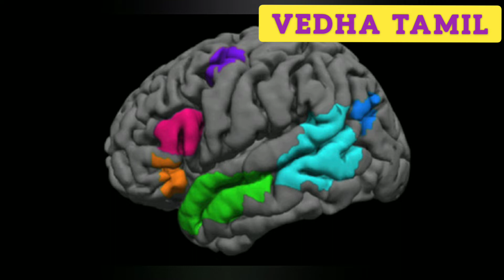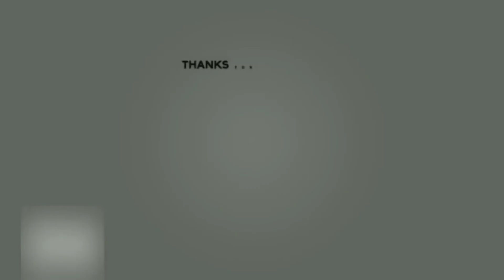Tech Predictions 2020 | Tamil | Top 5 Upcoming Technology Predictions|Mega Tech Project | Robotics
||Tech Predictions 2020||
What will happen in 2020?
Possible for human being to live on Moon?
Whether Artificial Intelligence Rule the World?
Top 5 Technology Predictions?
What will happen in space and also about Deep Tech?
What will happen to Cars in 2020?
What will happen to Computers and about Moore's Law?
Famous Scientist and Researchers Predictions?
How e-commerce will transform in 2020?
Watch the Video to Know more Information about 2020 Technologies.